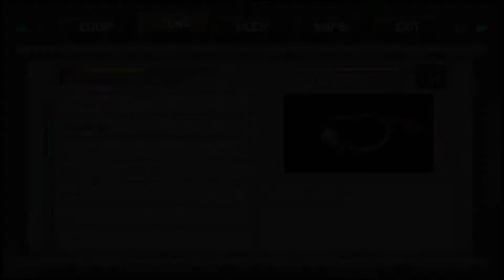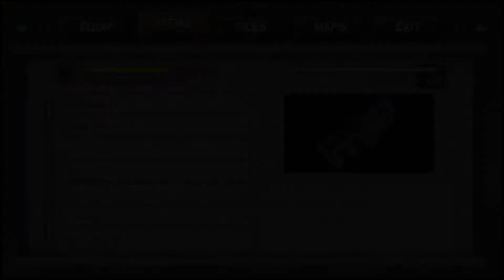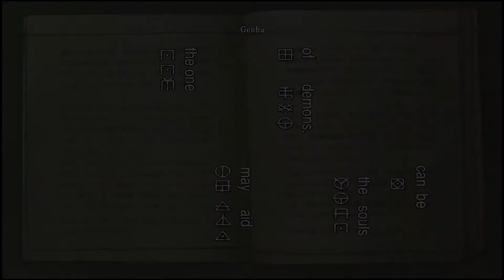Onimusha warlords remastered part 7 A creepy encounter*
Hello everyone and welcome to more Onimusha warlords!
In this episode we continue on as Samanosuke after Yuki got kidnapped (again)
We get to fight a clone of ours that kicked my ass,  as well as getting to se a cool cinematic at the end!